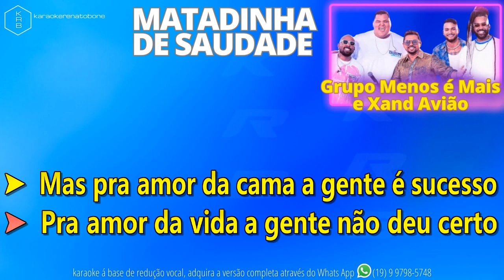MATADINHA DE SAUDADE - Grupo Menos é Mais e Xand Avião - PLAYBACK DEMONSTRAÇÃO